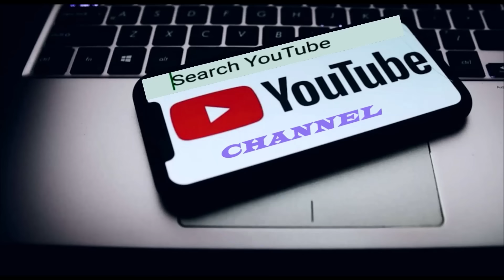MLA Inthlan(2O23) pual a Public Opinion poll-3 | Aizawl West -1(Veng 5), Tunge Sorkar tur a i rin?